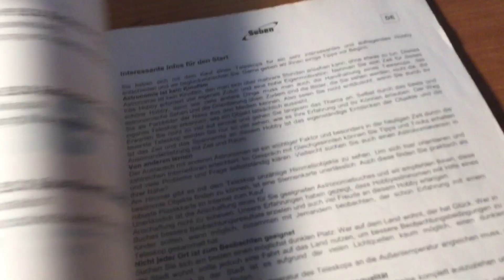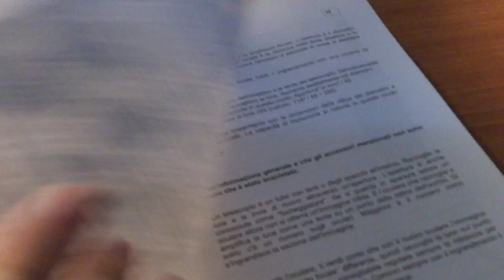Mostrando el manual de mi telescopio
Muestra de los componentes de mi telescopio que aparecen dentro del manual.